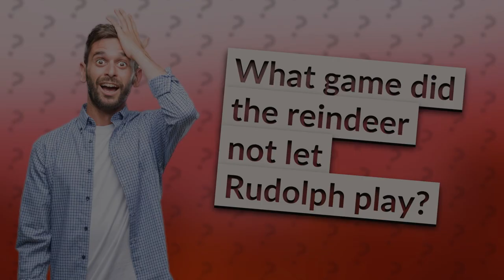What game did the reindeer not let Rudolph play?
Discover the heartwarming tale of Rudolph: the red-nosed reindeer who was shunned by his peers but went on to become the hero of Christmas! In this inspiring video, we explore the story of Rudolph and the valuable lesson it teaches us about embracing our differences and celebrating what makes us unique. Join us on a journey of discovery as we delve into the true meaning of Christmas and learn why Rudolph holds a special place in our hearts. Don't miss out on this heartwarming story - hit play now!